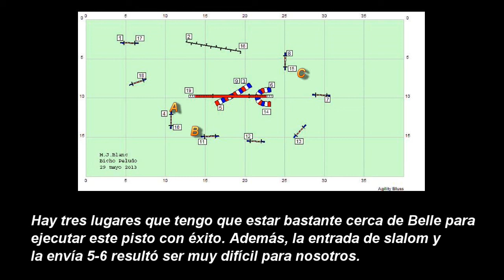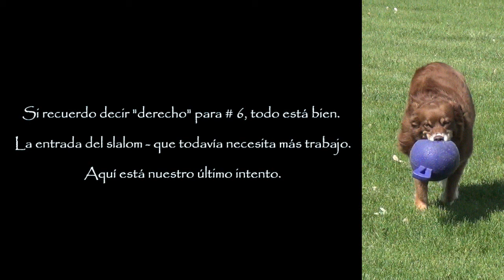2013 05 31 FBDAE Spanish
Después de trabajar en dos secciones muy difíciles, lo hicimos. Mi español no es muy bueno, pero traté de subtitular mi video en español.  There is also an English version.